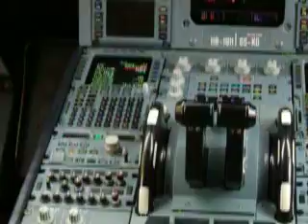LXA330-200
Me in the deck of an LX A330 post flight EZRH-KORD.